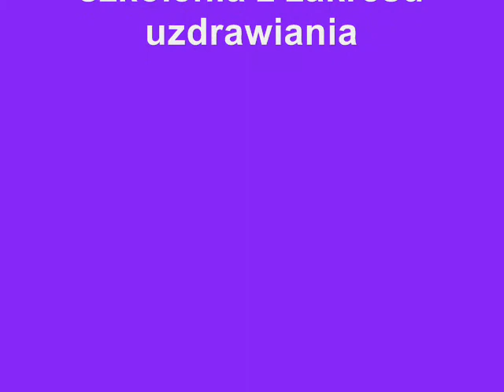Duchy wybrane Ismani 402. Elżbieta Gas.wmv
Duchy wybrane Ismani dziś w Polsce przeżywają swoje ziemskie istnienie rozumowo w ograniczonym świecie czasem i przestrzenią, nie słuchają swojego wnętrza, tylko kształcą umysł, a to droga do zatracenia ducha.
Wszystko co duch przeżyje, nikt duchowi tego nie zabierze, tak jak można gęsto materialne rzeczy zabrać, ukraść lub ulegną zniszczeniu, to co odczujecie i przeżyjecie jest tylko w duchu, waszych przeżyć nikt wam nie odbierze, pozostają w pamięci duchowej.